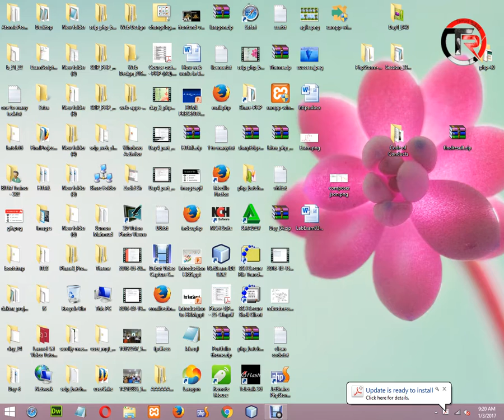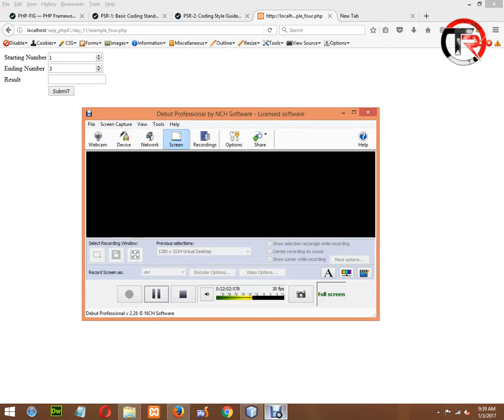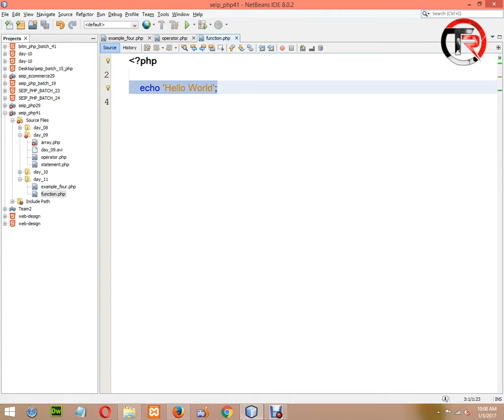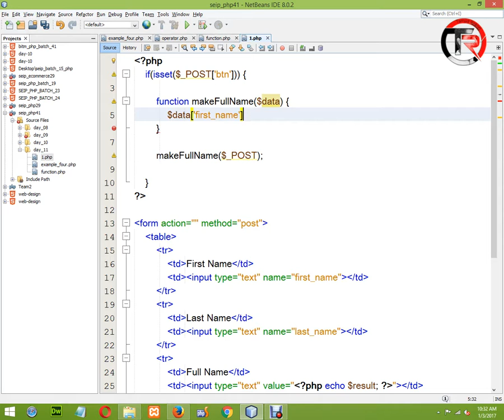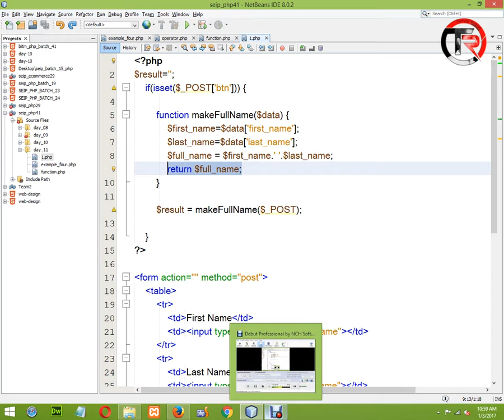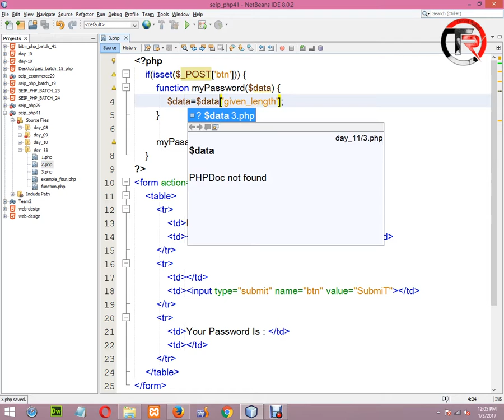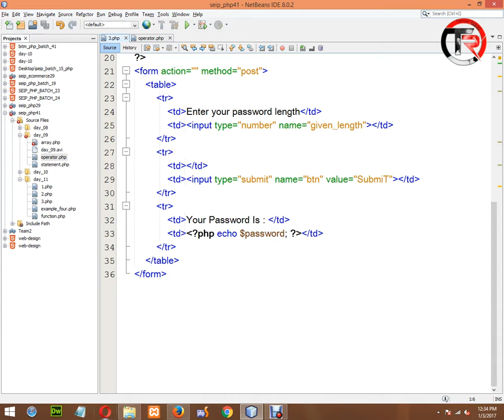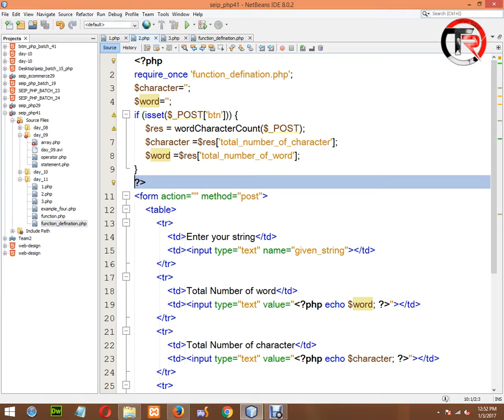PHP Bangla Video Tutorial | BASIS BITM | Class-10 | Part-09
Start from Object Oriented PHP so please don't be confused and this tutorial parts are part of BITM 2017 Batch classes video. Here full part of class nine.